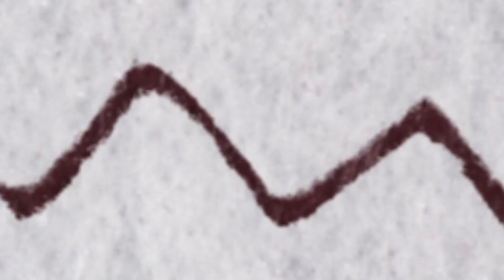2019 巴哈姆特 ACG 創作大賽 - 動畫組 - 莫鼻歷險記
作品名稱：莫鼻歷險記

作者名稱：MopyDennis

作品簡介：
電動遊戲主人翁 - 莫鼻 - 為了拯救超遜的電動玩家 - 丹尼斯 - 而展開了一段歷險記. 一路上要打敗羊駝阿波還有紅毛熊怪而取得勝利. 然而在旅程的最後大家居然都變成了好朋友?